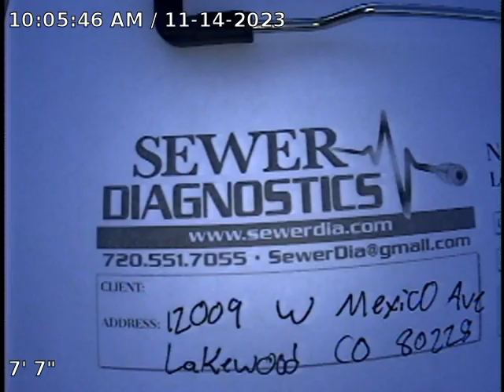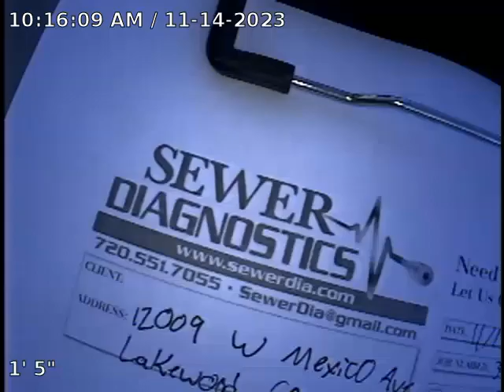W Mexico Ave Sewer